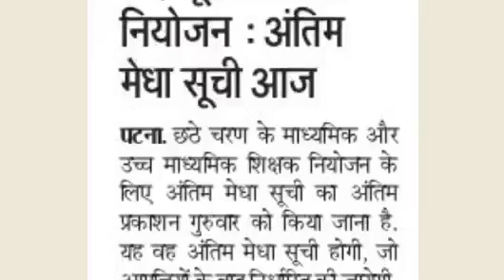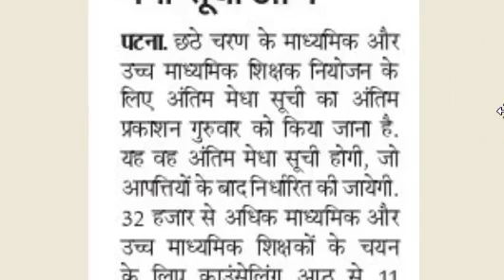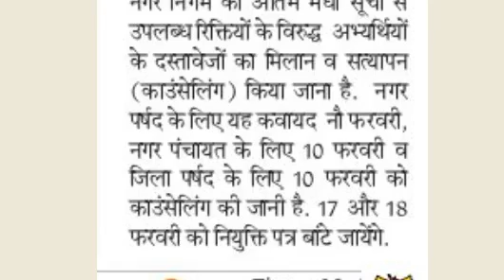Joining Letter on 17th Feb, Bihar STET Latest News Update Today 2022, 7th Phase, 6th Case Committee